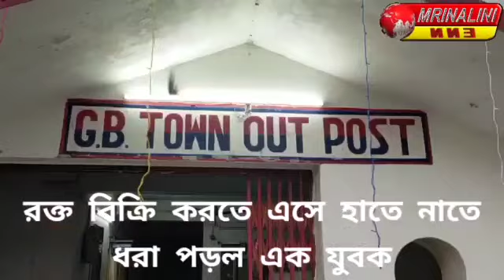রক্ত বিক্রি করতে এসে হাতে নাতে ধরা পড়ল এক যুবক